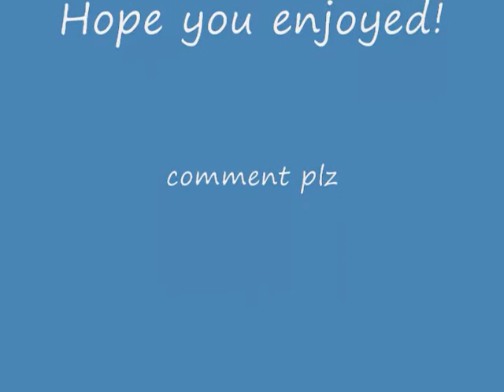Kristine Lilly tribute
yup :D